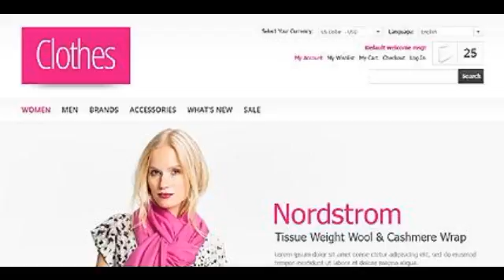Preview Clothes TMT Fashion - Magento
It is utterly important to make impressive product presentation on the home page. This template gives you such possibility. Three sliders let you demonstrate as many items as you want and keep the layout clean. Color scheme is mild and delicate. Main menu and footer links provide user-friendly navigation. Elements with fixed position are
constantly before the user_s eyes.

 Template Name: Clothes
     Author: Hermes
    Downloads: 4

   Magento Engine: 1.7.0.x

      Software Required: Adobe Photoshop CS+;Adobe Dreamweaver 8+ (or any php-editor);For uncompressing a template ZIP package: WinZip 9+ (Windows); Stuffi...